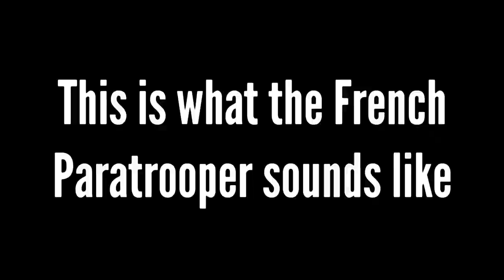G.I Joe/Action Man Indochina War French Paratrooper Kitbash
It’s been 2 years since the last kitbash. Now it’s back and better than ever

Post is inspired from the One_sixth_collectors French Foreign Legion on Instagram